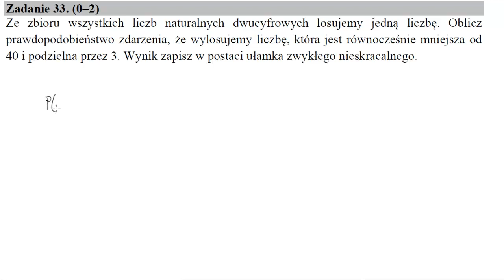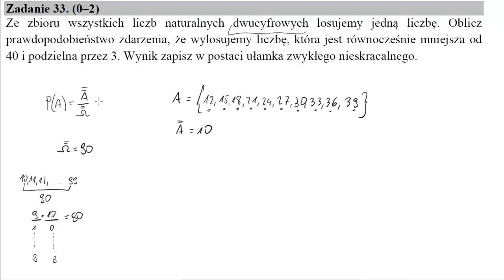Matura maj 2017 zadanie 33 Ze zbioru wszystkich liczb naturalnych dwucyfrowych losujemy jedną liczbę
Ze zbioru wszystkich liczb naturalnych dwucyfrowych losujemy jedną liczbę. Oblicz prawdopodobieństwo zdarzenia, że wylosujemy liczbę, która jest równocześnie mniejsza od 40 i podzielna przez 3. Wynik podaj w postaci ułamka zwykłego nieskracalnego.